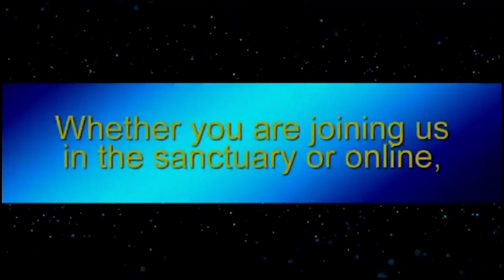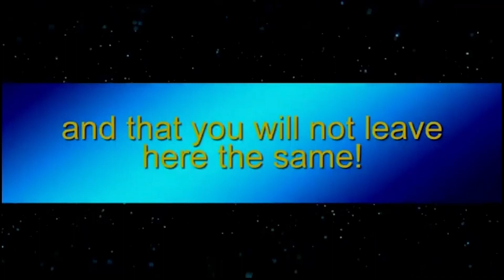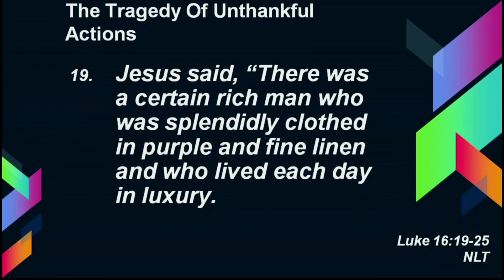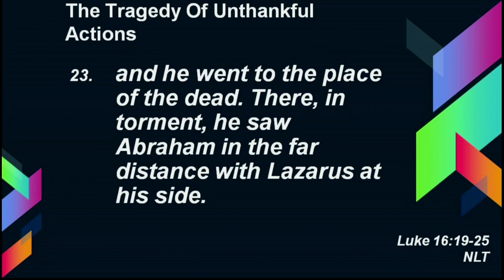Rev. Dr. John E. Duckworth - The Tragedy Of Unthankful Actions - Luke 16:19-25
Gethsemane Missionary Baptist Church
29066 Eton
Westland, Michigan 48186

Listen to GMBC on the Radio - "A Relevant Word"
1440AM
Sunday @ 3:30pm
Monday @ 7am

"HEAVEN"
Please Support & Share - Pick up your copy at